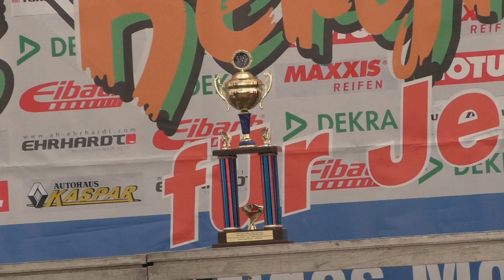Freies Bergrennen 2015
Zusammenfassung des Freien Bergrennens in Waldau 2015